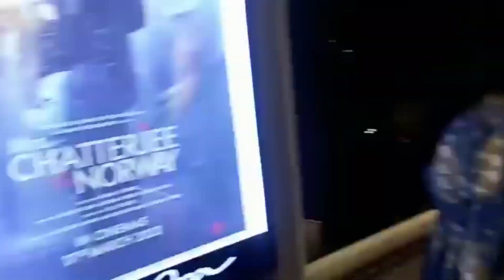রনবীর কাপুর আর শ্রদ্ধা কাপুর এর সাথে রবিবারের সন্ধা টা ফাটাফাটি কাটল❤❤